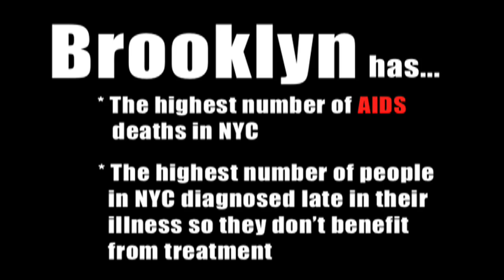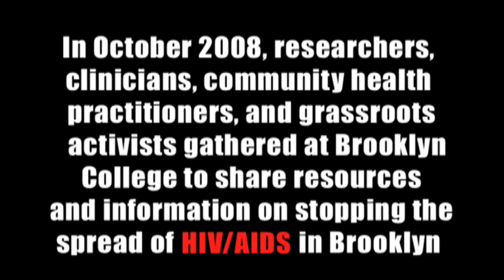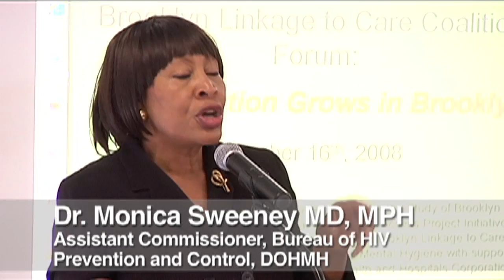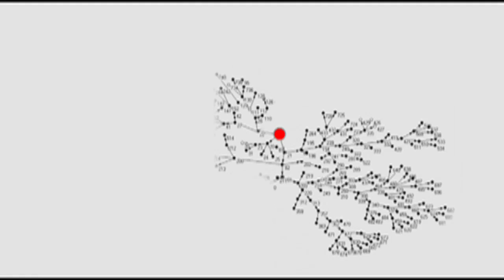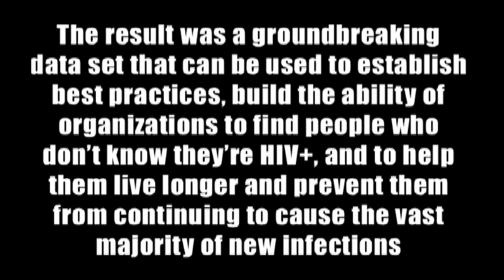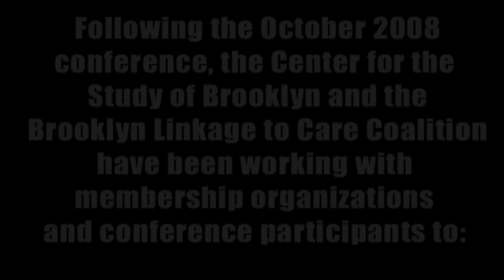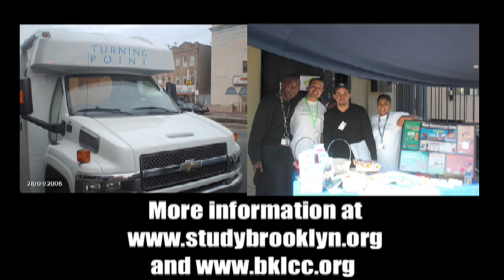Brooklyn Linkage to Care Coalition Forum (HD)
In October 2008, researchers, clinicians, community health practitioners, and grassroots activists gathered at Brooklyn College to share resources and information on stopping the
spread of HIV/AIDS in Brooklyn